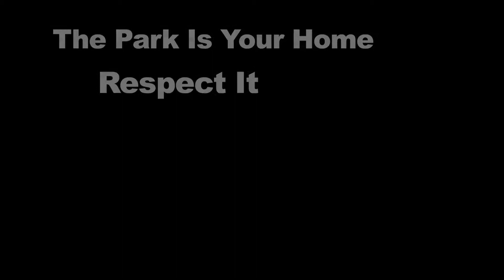THE PARK IS YOUR HOME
The Green Voices program at The Field Museum has brought youth together from the Pilsen and Bronzeville neighborhoods to explore how people use and value green space in their communities.